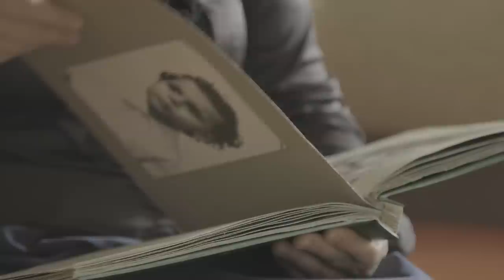EVANGELIO DE HOY 📚 Lunes 6 de Febrero de 2023 / Padre Efraín -Arquidiócesis de Manizales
Lectura del santo evangelio según san Marcos (6,53-56):

En aquel tiempo, terminada la travesía, Jesús y sus discípulos llegaron a Genesaret y atracaron. Apenas desembarcados, lo reconocieron y se pusieron a recorrer toda la comarca; cuando se enteraba la gente dónde estaba Jesús, le llevaba los enfermos en camillas. En los pueblos, ciudades o aldeas donde llegaba colocaban a los enfermos en la plaza y le rogaban que les dejase tocar al menos la orla de su manto; y los que lo tocaban se curaban.